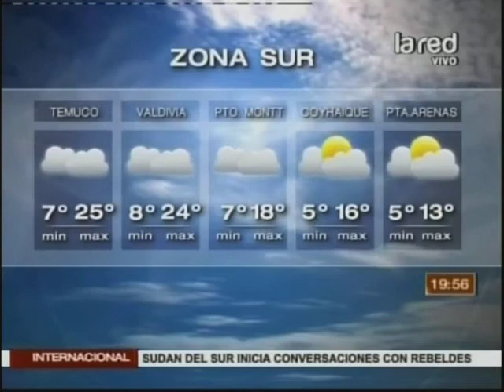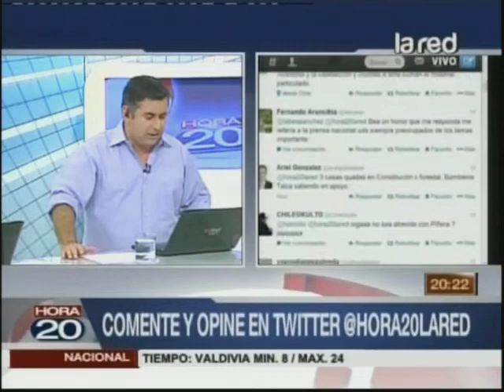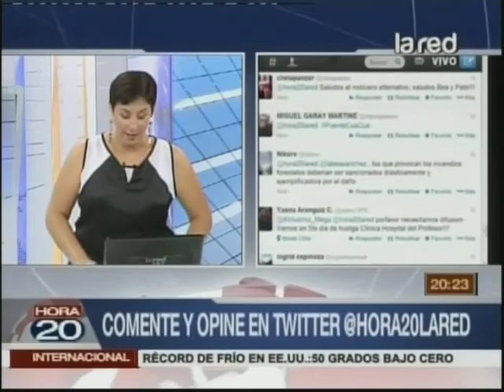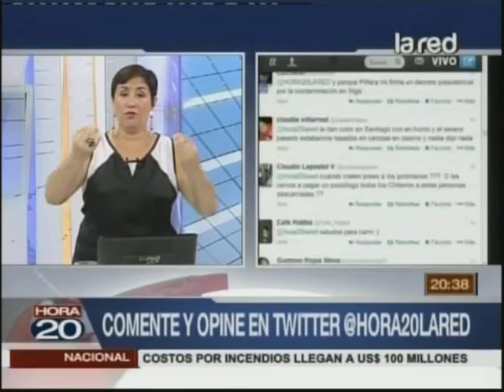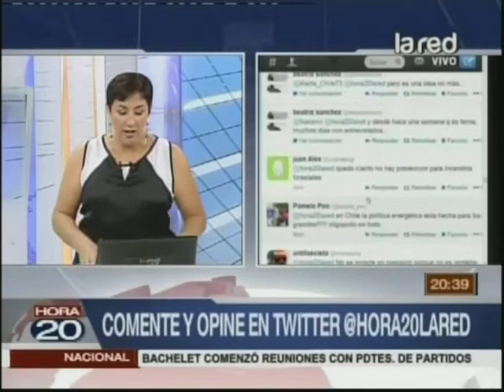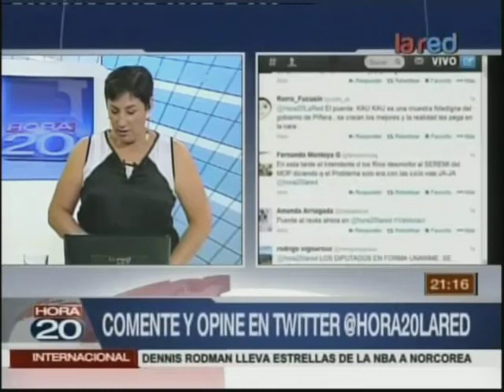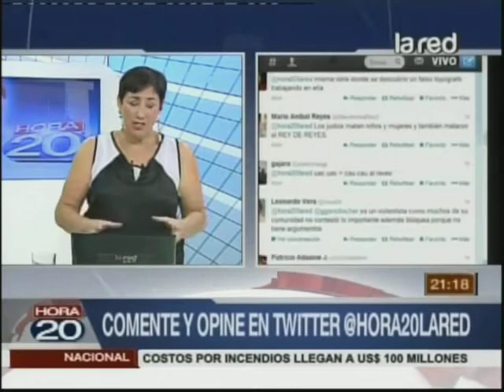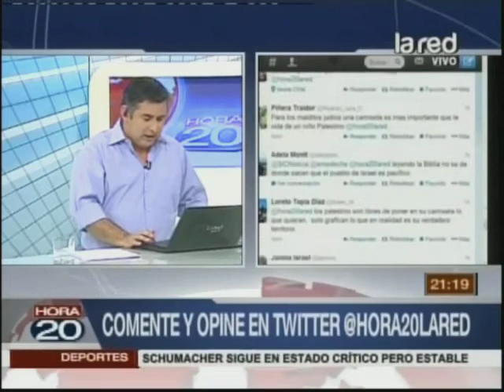Hora 20 Programa Completo Lunes 6 de Enero 2014